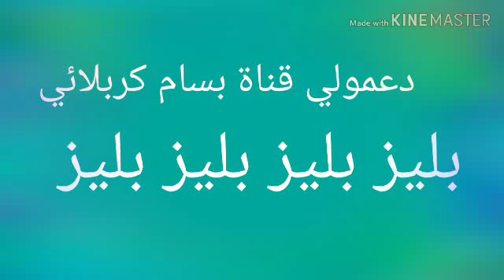نبليز بليز بليز بليزبليز